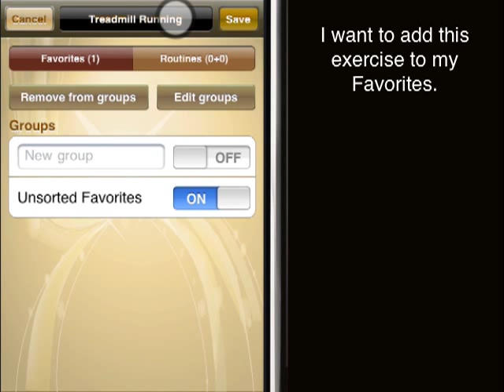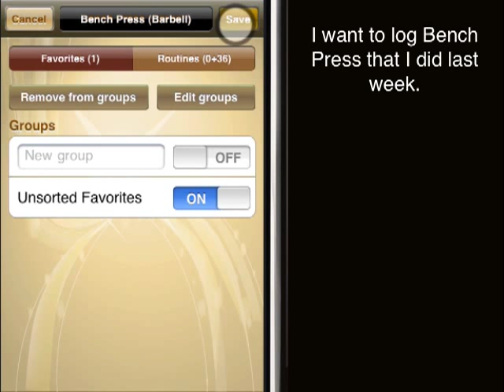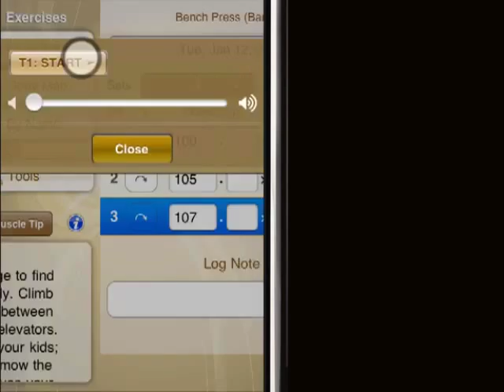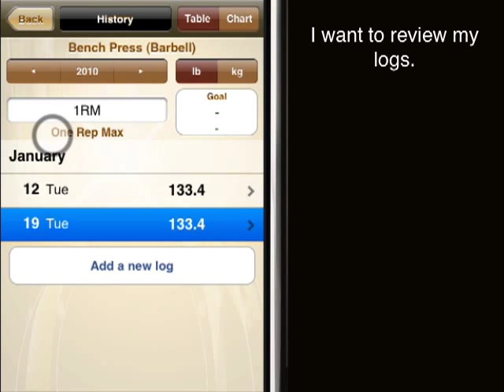GymGoal Intro - Workout Logging, Easy Way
How to log workouts without using routines